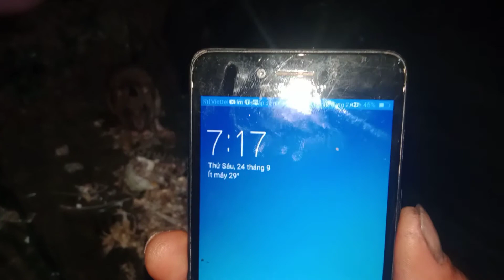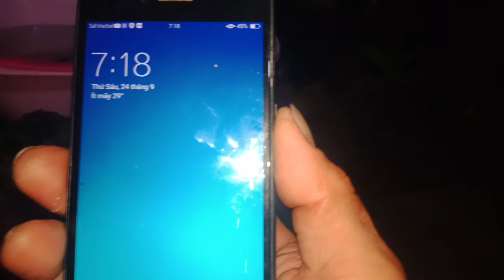Trường hợp hiếm thấy,chú chuột dễ thương.